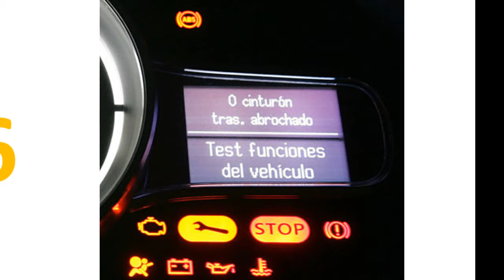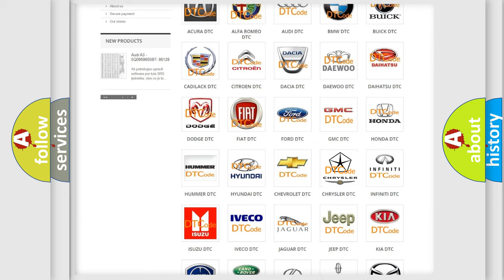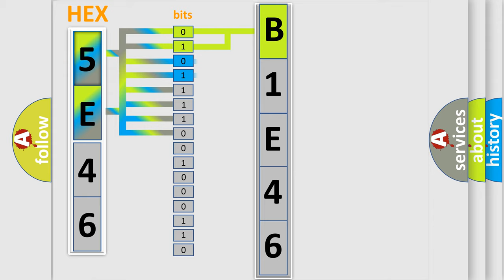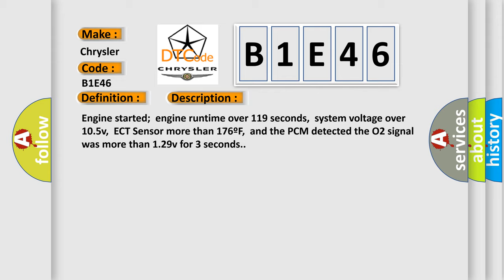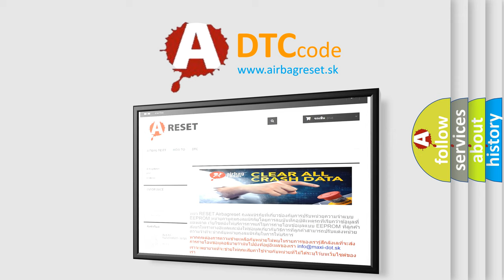DTC Chrysler B1E46 Short Explanation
Contents:
0:21 Basic DTC analysis according to OBD2 protocol standard.
1:48 Insight into programming
2:58 A diagnostically understandable description of the Diagnostic Trouble Code
3:05 Basic error definition

Make:
Chrysler
Code:
B1E46
Definition:
O2 (B1 S1) Circuit Short to Voltage
Description:
Engine started;engine runtime over 119 seconds,system voltage over 10.5v,ECT Sensor more than 176ºF,and the PCM detected the O2 signal was more than 1.29v for 3 seconds.
Cause:
O2 signal circuit shorted to heater B+ circuit (inspect the connector for oil or moisture inside the terminal area)O2 signal circuit is openPCM has failed